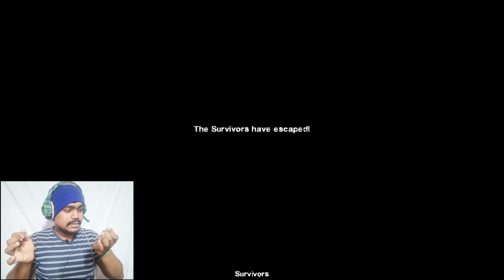The passing FINAL 🔥//left 4 dead 💀//roshak gaming ❤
Left 4 Dead .. One of the best fps zombie horror action game supports both multiplayer ( upto 4 players ) and single player. Has various difficulty modes. Has multiple chapters and finale after each chapter. Has different kinds of zombies to shoot and some chapters will test your patience and skill both. Highly recommended game and I would give this one 90 our of 100.

Gaming phone

HEADPHONE -- Cosmic Byte GS410 Wired Gaming Headset

GAMING PHONE -- POCO X3 PRO 8GB

MONO POT --  subton Flexible Gorilla Tripod with 360 Degree Rotation Ball Head

Facecam phone -- Oppo f19 pro plus 8gb

Collar mic --  LIVIK METAL 3.5mm Clip Microphone

Mouse -- Frontech

keyboard -- Frontech

PC specification

CPU : Intel Core i5 3470
Ram : Corsair 16GB Ddr3
Graphics : GTX 1050
Motherboard : Gigabyte H61
Psu : Corsair VS450

Keybords : Redgear Led Backlight keyboard
Mouse : Redgear gaming mouse
Cabinet : CoolerMaster 690
Headphone : Steelseries Siberia V2
Monitor : Dell 18.5 inch Led Monitor

Left 4 dead gameplay
Pc gaming
Pc games
Zombie game
Best pc gameplay
Roshak gaming
Gamer
Games
Computer game
Horror game
Action game
Fps gaming
Fps game